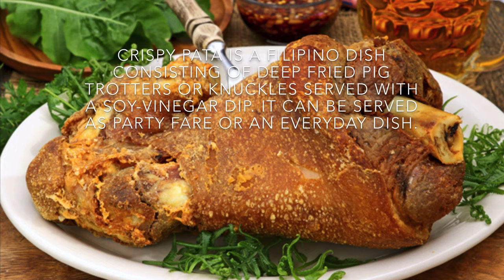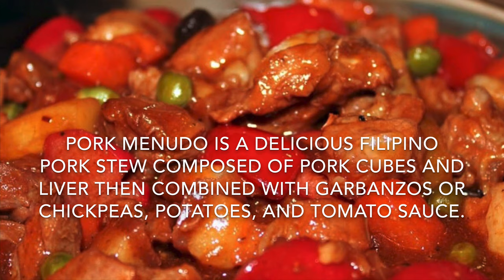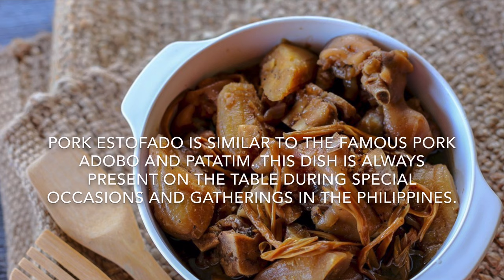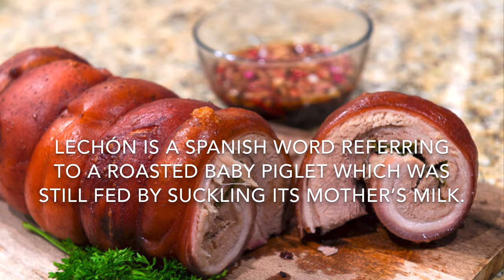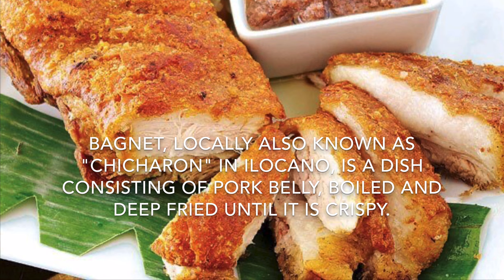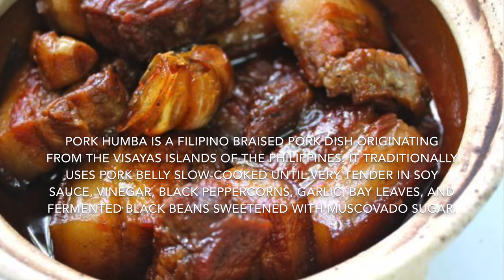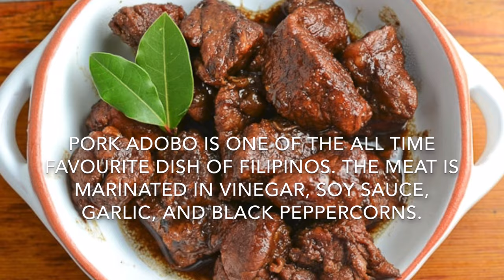TOP 15 FILIPINO PORK DISHES | FILIPINO FOOD | FILIPINO PORK RECIPES | Pepperhona’s Kitchen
Here are my TOP 15 favourite Filipino pork dishes.

How about you, what are your favourite pork dishes?

Love,

Pepperhona ❤️